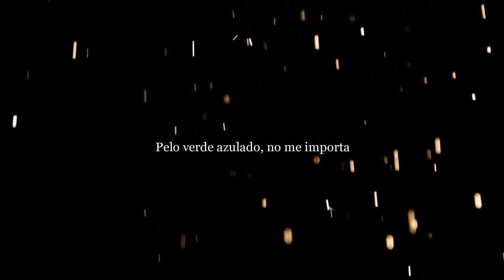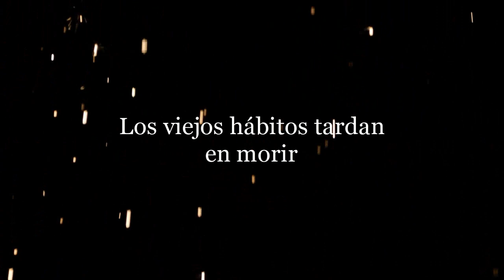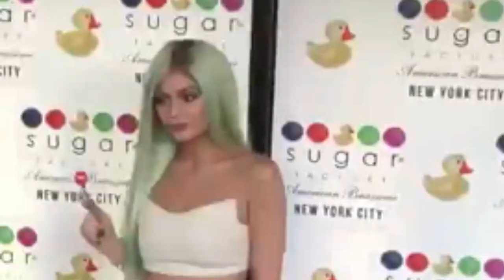EL CAMALEONICO CAMBIO DE KYLIE JENNER INCREIBLE